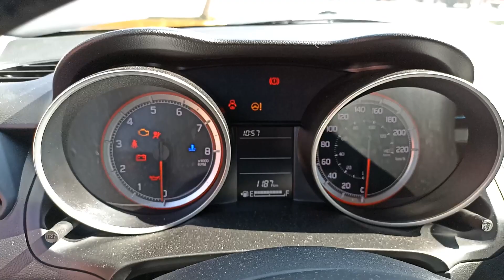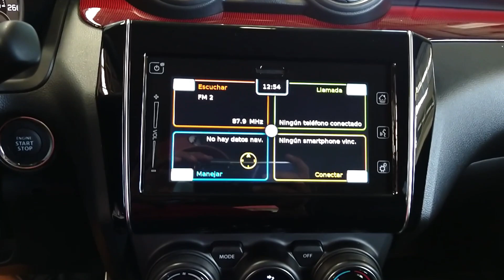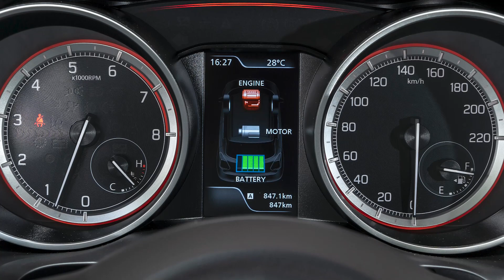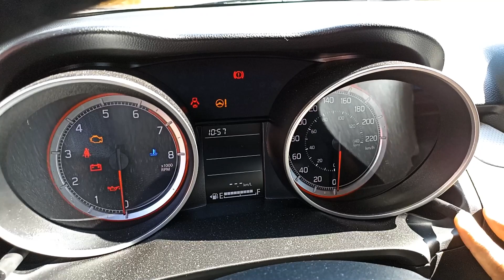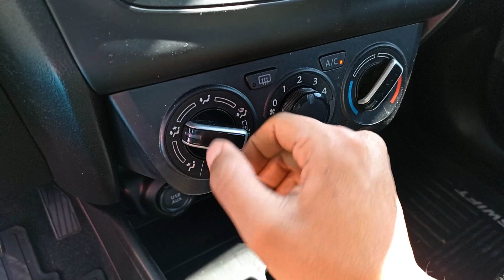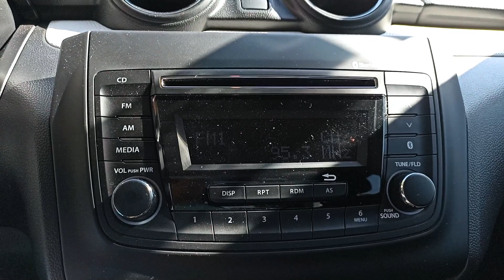El Suzuki Swift es uno de los mejores subcompactos actuales y hay uno para cada gusto.